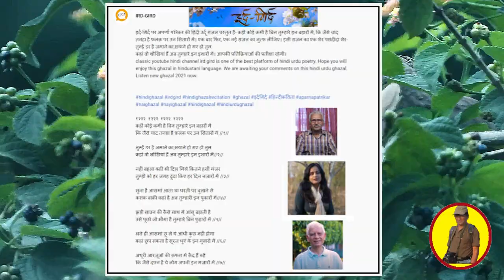Seven SIsters Bird _ सातभाई पक्षी _ Seven Brothers Bird _ Jungle Babbler